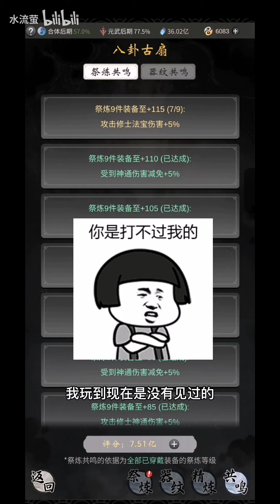【一念逍遥】—装备培养小知识！！！